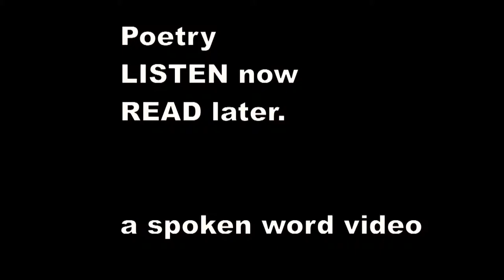There was an Old Person of Philoe - Edward Lear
There was an Old Person of Philoe,
    Whose conduct was scroobious and wily;
    He rushed up a Palm when the weather was calm,
    And observed all the ruins of Philoe